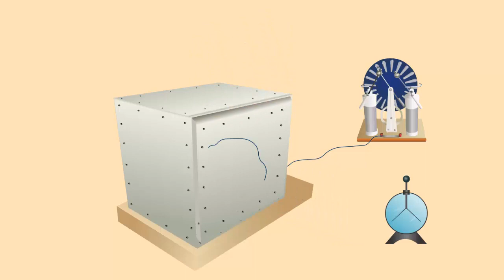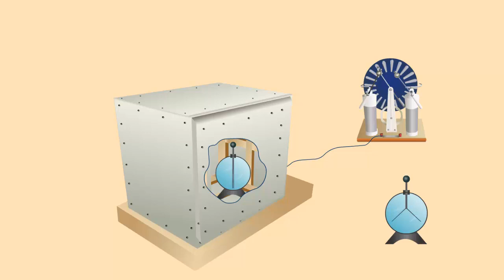Опыт Фарадея (электростатическая защита)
Опыт Фарадея (электростатическая защита). Физика 8 класс